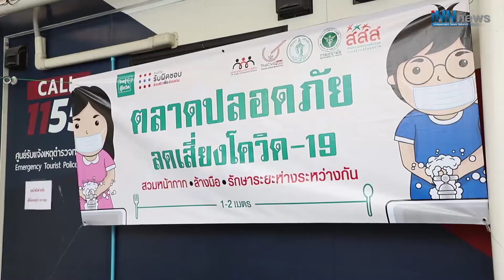รัก(ชัง)แลกภพจบที่"ลุง"?